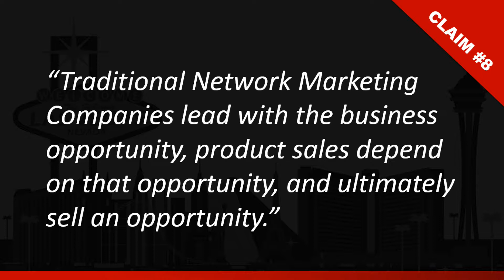Mysterious Transamerica Pyramid Scheme Revealed (Part 8)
▼ TOP 12 TRANSAMERICA PYRAMID SCHEME CLAIMS ▼

“A pyramid scheme lures in new distributors by promising riches but most distributors will never earn a penny from the company.”

“Pyramid schemes eventually implode when they run out of new victims to recruit. The scheme continues as the company expands to new markets. As a result, it can take some time for the company to implode. The company needs new recruits every year to sustain its growth since so many people quit each year.”

“A pyramid scheme has recruiting people into the organization as distributors as the fundamental part of the Company’s growth strategy.”

“A Pyramid scheme doesn’t disclose the average costs associated with starting the business opportunity. This can mean thousands of dollars of unforeseen costs for distributors.”

“Pyramid schemes often use products and Ponzi schemes don’t.  The product is typically an overpriced commodity and is often incidental to the business opportunity, but the product itself exists.”

“Upline distributors get paid as soon as the distributor beneath them buys product from the company.  That clearly incentivizes distributors to recruit and in turn, ‘pays them’ to recruit.”

“Most people join the Company primarily for discounts on the products but are pitched primarily on the business opportunity with a Traditional Network Marketing Company.”

“Traditional Network Marketing Companies lead with the business opportunity, product sales depend on that opportunity, and ultimately sell an opportunity.”

“The return policy of a pyramid scheme is a convoluted, daunting process that few distributors know how to use.  This can include hidden fees for restocking, shipping, and commissions.”

“A pyramid scheme expands the qualification methods to move up or maintain status in the compensation plan to make obtaining a certain status more achievable for lower income individuals and “level the playing field.”

“A company is deemed a pyramid scheme if the participants make money primarily from recruiting rather than sales to ultimate users.”

“Distributors can’t advance to the upper echelons of the company without recruiting distributors who themselves are advancing in the plan.”

Transamerica Pyramid Revealed
Transamerica is a financial services corporation that offers various health and life insurance products through associates and the "Pyramid" is located in San Francisco, CA. This is a little play on words, but we wanted to show the link between your health and finances while dispelling some myths about Transamerica.

*This video has been approved by doTERRA compliance